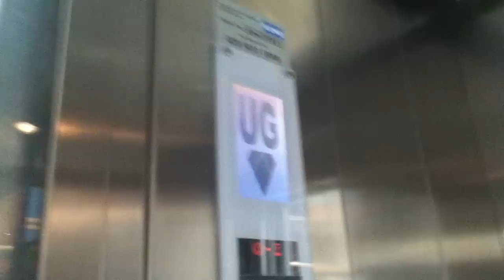Kone EcoDisc Elevator At The Victoria Square Belfast For nirtrainman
kone ecodisc elevator at the victoria square belfast 2 Floors (LG, UG,)